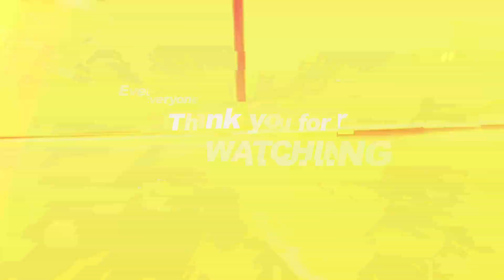【テニス 粘りを崩せ！】シコラー対策には不可欠なショットとポイントパターン！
試合で粘ってくる相手のニックネーム、シコラー！その対策を全３回で練っていきます。
第３回の今回は、倒すには不可欠な相手のいるところに打つショットとポイントパターンの紹介です。

第１回
【テニス　粘りにハマるな】これをやらなきゃなんとかなる！対シコラーでやってはいけない事

第２回
【テニス　粘りに負けるな】シコラー対策！まずは敵を知ろう！学ぶべきポイント！

以前の動画
【テニス 粘りに負けるな】ロブ攻撃撃退！弾ませてくる奴撃退！下がった時の対応！

《シコラーに関するブログ記事》
シコラーは１２歳以下では強いけど。。。
将来伸びないシコラーにならないために必要なこと
今はただのシコラーでもバージョンアップして強いシコラーになろう！！
シコラーから学べる、テニスが強くなるために必要なこと

【テニス　シングルス】戦いにくいストロークはこれだ！強い選手が持つ能力。

【テニス シングルス】やりたいテニスで勝つには？相手に付け込まれないようにする方法

【テニス シングルス】ボレーに身長は無関係！ボレーを決める！フットワーク＋勇気！

【テニス シングルス】流れが変わった！なぜ？攻撃し続けることができないのはこんな時

【テニス シングルス】粘る相手にどう勝つ？おすすめ練習法！新シリーズクロアチア遠征！

【テニス　ストローク】プロから盗むエースの取り方！エース量産計画！

【テニス スライス】フォアハンドスライス！滑るボールを使いこなしてバリエーションを増やそう！！

【テニス】鬼キツレッスン徹底解剖！！スペインドリル満載！レジェンドアンヘル・ヒメネスコーチの個人レッスン！Part１！

【テニス　スピン】絶対勝てる、フォアのスピンをマスターしよう！試合ですぐに使える必須テクニック！回転量を増やして安定した戦いをしよう！

【テニス】テニスが上手くなるウォーミングアップ！！スペインのレジェンドコーチが行う魔法のウォーミングアップ紹介！

【テニス 両手打ちバックハンド】身体使うってなんやねん！全身を使って理想の両手打ちバックハンドを手に入れよう！

【テニス フォア】肩甲骨を使うってなんやねん！徹底解説、肩甲骨を使って伸びのあるフォアハンドを打とう！63歳の挑戦！

【テニス ボレー】ボレーで『決まる』と『決まらない』の差を分ける１歩の使い方！飛びついて華麗に決めよう！

【テニス 片手打ちバックハンド】神回！驚きの進化！しっかり打てる！片手打ちバックハンド！

【テニス】鋭い切り返しでコートカバーリングを鍛えよう！社会人草トー優勝企画第２章突入！

【テニス　食育】激うまお昼ご飯！！サンチェス・カサルアカデミーの食レポ！お昼ご飯・晩御飯編！

【テニス】コーチがよく使う極秘上達法！３ステップで上達スピードUP！リターン&スピンサーブ！

【テニス】スピンサーブ！スイングスピードをさらに上げて、試合の最後まで良いサーブを打ち続けよう！

【テニスご飯】テニスアカデミーでこんな美味しい朝食ないよ！！サンチェス・カサルアカデミーの食レポ！朝ご飯編！

交渉成立！あり得ない賞品ゲット！サンチェス・カサルで交渉したら驚きの賞品になりました。新企画！大会を作ろう！バルセロナ編！

【テニス】滑るスライス逃げるスライス！社会人草トー優勝への道　第１章　キレのあるバックハンドスライスをクロスに打とう！！

【テニス】試合後の感想容赦なさすぎ！！！社会人草トー優勝への道　第０章　週一練習でも大会初優勝を目指そう！！

【テニス　海外アカデミー】世界で活躍するプロを目指すならここしかない！②バルセロナにあるサンチェス・カサルテニスアカデミーの広大な施設紹介！トレーニングジム・宿泊施設・レストランなど

【テニス　世界のレッスン】世界一の個人レッスン受けたら死んだ！ノーカット版！世界チャンピオンを四人育てたアンヘル・ヒメネスコーチの個人レッスン！